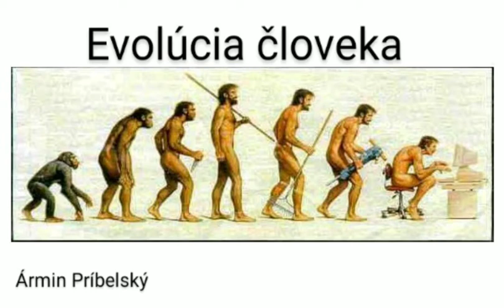Evolúcia človeka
žiacka práca na tému História Zeme